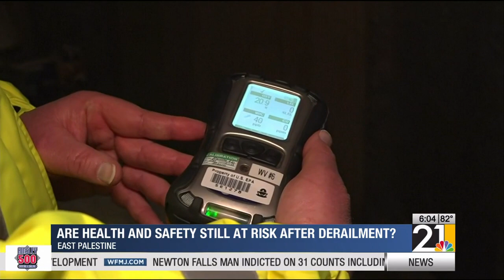Are health and safety still at risk after derailment?